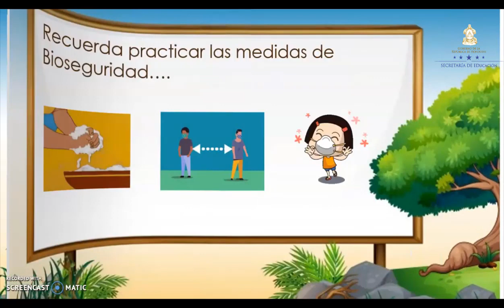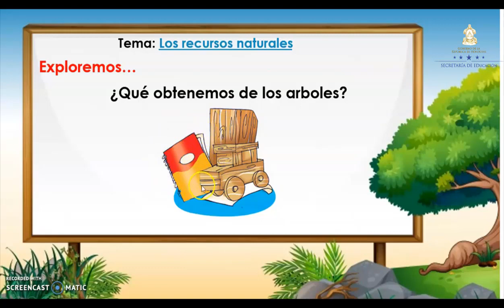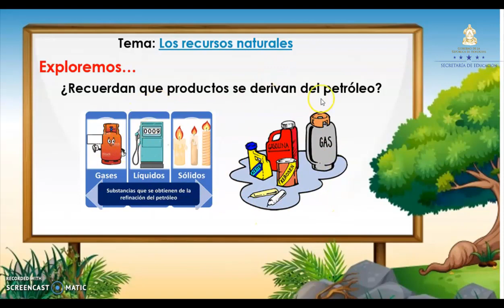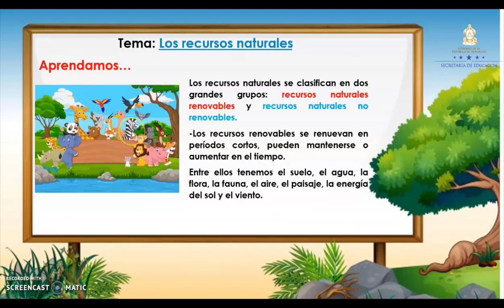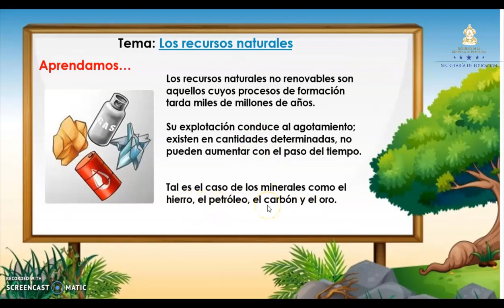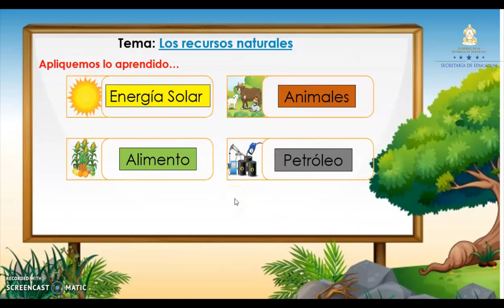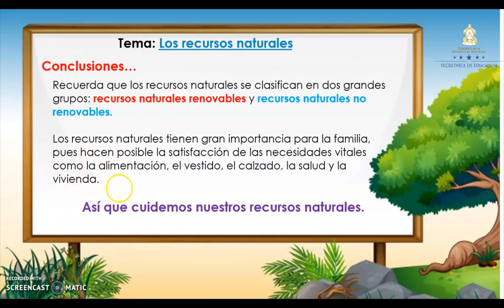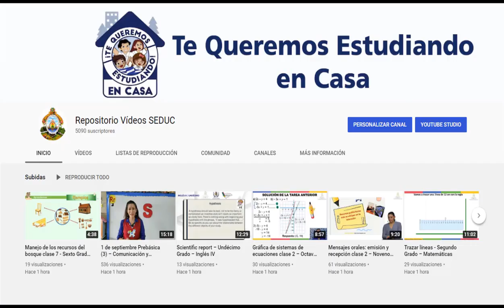Los Recursos Naturales clase 6 – Primer Grado – Ciencias Naturales